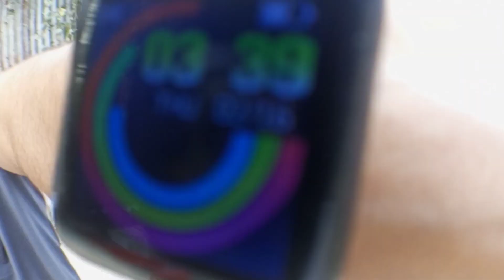Gosol kore na 😂😂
Others Social Media Here

Title : Gosol kore na 😂😂